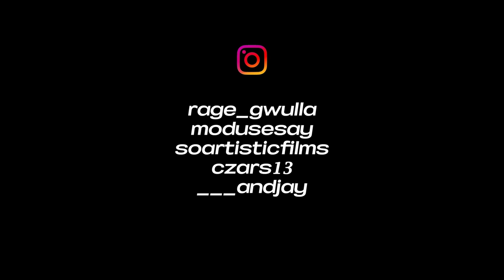Rage Gwulla - Guidance (Music Video)